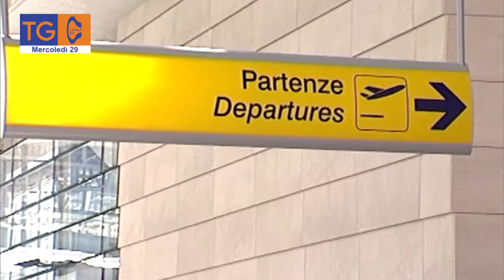William Zonca confermato segretario della Uiltrasporti Sardegna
Si è concluso con la conferma di William Zonca alla guida della segreteria l’11° congresso regionale della Uiltrasporti Sardegna.

TG40
mercoledì
29/06/2022